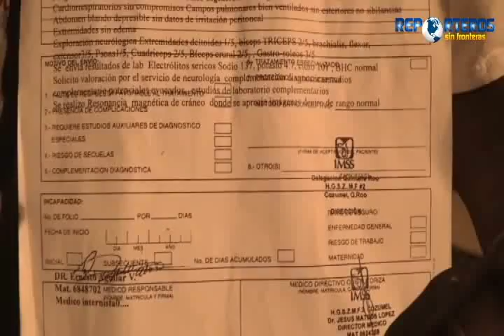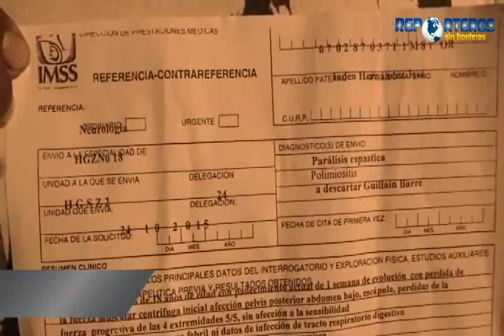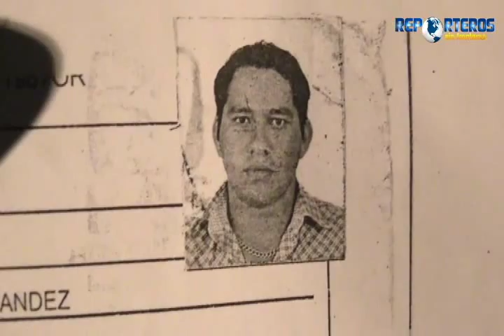MARIA DEL CARMEN 6/11/2015